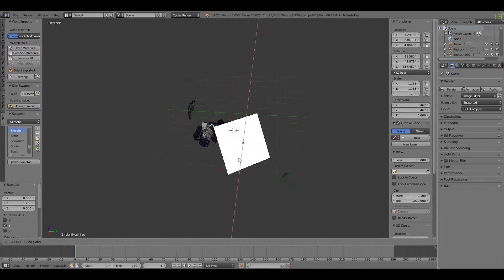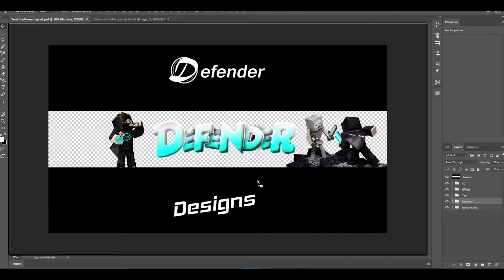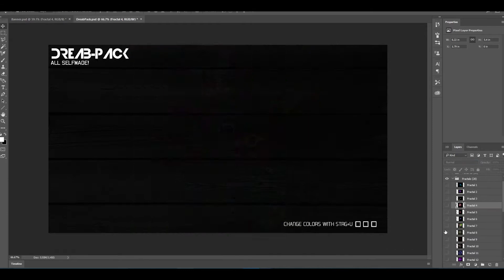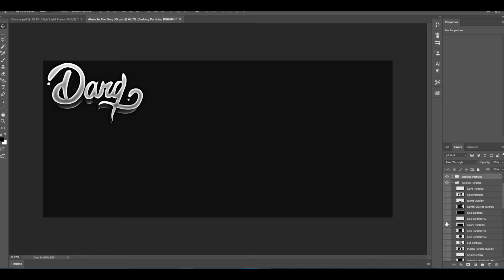Speed Art #5 - My Best Banner Ever?!?!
If you enjoyed please leave a like down below :D Don't forget to go check out the giveaway in my last video!!